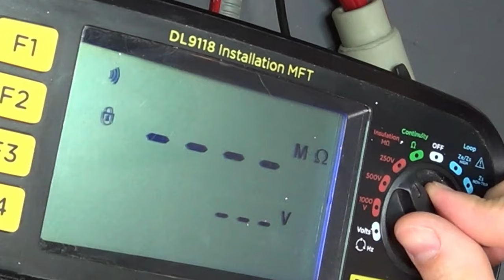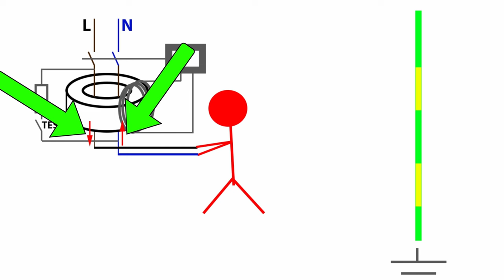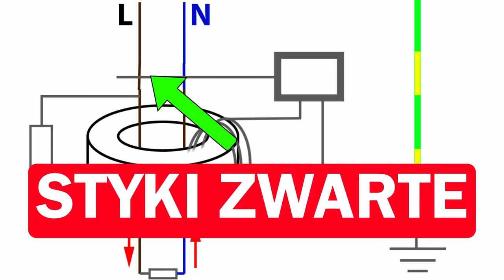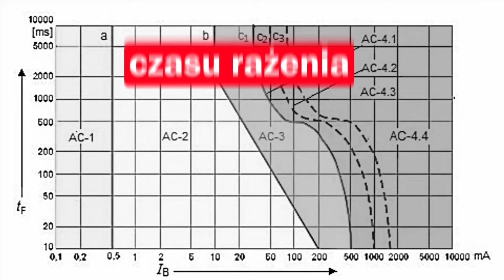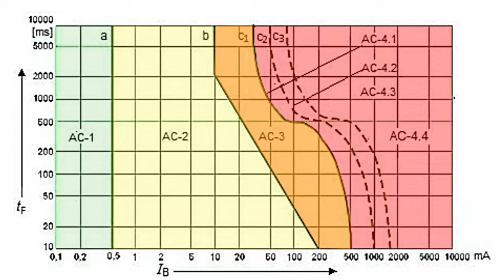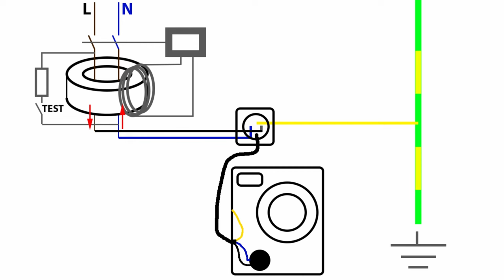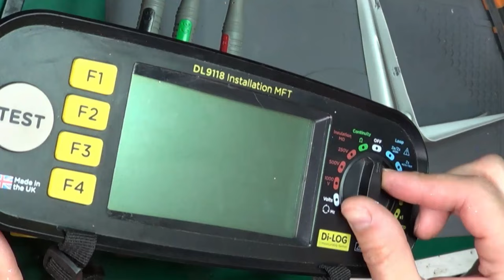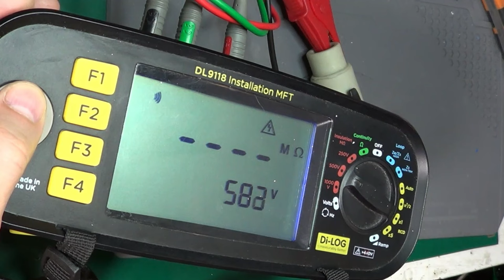Czy RCD chroni przy porażeniu? Skutki porażenia.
Dzisiaj po raz kolejny poruszam temat RCD - ale tym razem w zupełnie inny sposób. Kiedy chroni, jak chroni, a kiedy nie ochroni. Od czego będą zależały skutki porażenia i jak można poprawić ochronę.
Wokół tego urządzenia narosło wiele mitów i legend, a na forach, grupach, a także w komentarzach pod moimi filmami. Czy rzeczywiście RCD jest tak dobrym urządzeniem jak niektórzy sugerują, czy to tylko niczym nieuzasadnione legendy ludowe?

RCD mogą skutecznie chronić przed porażeniem, ale też nie reagować na porażenie - nawet jeśli są prawidłowo zainstalowane i sprawne. Dlatego warto wiedzieć kiedy można na nie liczyć, a kiedy wiara w ich magiczną moc może kosztować życie.

W tym filmie:
✅Wrócę do zasady działania i parametrów różnicówek - ale od strony zagrożenia porażeniem czy już samego porażenia - które parametry i w jaki sposób wtedy będą wtedy najważniejsze.
✅Pokażę kiedy różnicówki mogą ochronić, a kiedy nie - a szczególnie w jakich sytuacjach, instalacjach, RCD nie chroni.
✅Omówię co dzieje się w trakcie porażenia i jak się wtedy zachowuje RCD.
✅Wyjaśni się też dlaczego Normy i Rozporządzenie mówią wyraźnie ochronie przed porażeniem, a nie w trakcie czy po porażeniu.
✅Omówię od czego zależą skutki porażenia -  i co za tym idzie w jaki sposób można poprawić ochronę przed porażeniem - często w bardzo prosty sposób - także w starych instalacjach.

0:00 Wstęp, dlaczego ochrona “przed” a nie “w trakcie”
1:00 Co będzie w filmie
1:47 Jak działa RCD
2:26 W jakiej sytuacji RCD nie chroni.
2:55 W jakiej sytuacji RCD odłączy zasilanie
3:15 Prąd zadziałania - co oznacza czułość - np. 30mA
3:25 Wysokoczułe RCD i prąd różnicowy - progi i szybkość zadziałania
4:07 Czy RCD ogranicza prąd rażeniowy?
4:23 Kiedy RCD zadziała i odłączy zasilanie?
4:51 Czas zadziałania a natężenie prądu różnicowego
5:14 Częstotliwość, okres prądu przemiennego i wpływ na porażenie
5:52 Co wpływa na skutki porażenia?
6:06 Do czego więc służy RCD?
6:23 Co się dzieje podczas porażenia, skutki porażenia - od czego zależą
6:51 Reakcja organizmu - prąd i czas
8:31 Co się może stać w trakcie porażenia zanim RCD odłączy zasilanie
9:08 Jak mogą powstawać legendy o RCD?
9:24 Dlaczego RCD nie jest uznawany za ochronę przy porażeniu, a jedynie przed porażeniem?
9:43 A gdyby nie było RCD?
9:58 Ochrona przed porażeniem - czyli podstawowe zadanie RCD - zapobiegamy
10:39 Ochrona w starych instalacjach
10:54 Współczesne instalacje, podwójna rola nadprądowych i RCD, RCD selektywne
11:22 Od czego zależy prąd rażeniowy
11:33 Ciało jako odbiornik
11:45 Ograniczenie prądu - ważny aspekt ochrony przed skutkami porażenia
12:30 Jak to wygląda w mieszkaniach?
12:53 Farba a 1000v - i inne przykłady
14:05 Ważne i czasem pomijane aspekty, chociaż wydają się oczywiste